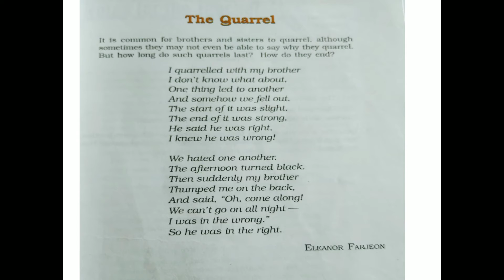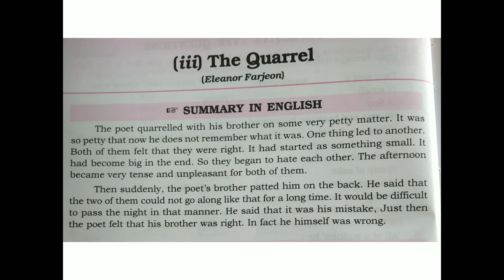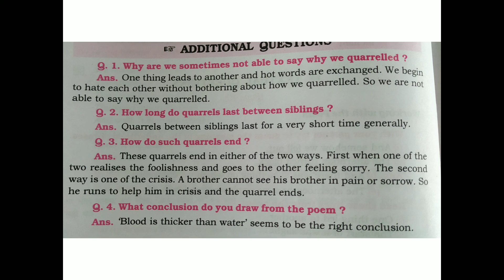Class 6|| English || Poem -3 summary ,question & answer